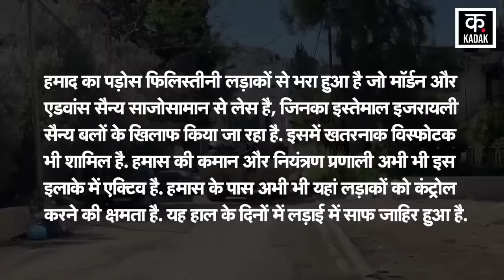Israel Hamas War | इज़राइली सेना मुड़ रही वापिस, मान ली हार ? | Gaza | War News | News18 Punjab